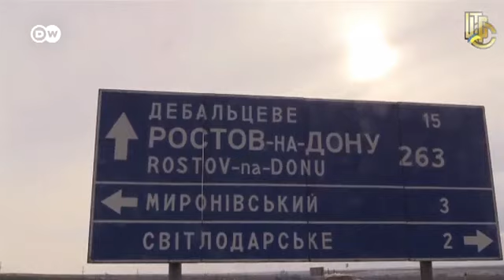Из-за сильных боев жители Дебальцево покидают город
Жители городка Дебальцево Донецкой области уезжают из города. Оставаться там опасно для жизни. Тем временем в НАТО заявляют, что Россия поддерживает сепаратистов живой силой и оружием.